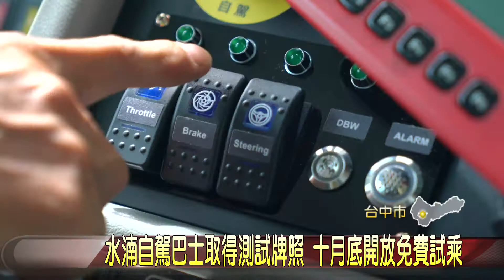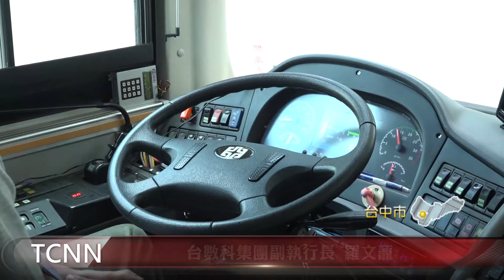水湳自駕巴士取得測試牌照 十月底開放免費試乘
看準未來的自駕車技術，台中市政府結合豐榮客運、鼎漢工程、緯創資通、工研院機械所以及台數科集團等優秀團隊，共同打造的自動駕駛巴士，已經通過自駕、跟車測試，並在10月13日取得2張合法測試車牌，將進入載客試乘階段。交通局表示，今年10月底將開放民眾免費試乘，成為國內第一個以市區公車改造，在一般道路載客的自駕巴士。【以上新聞可從哈TV APP收視】